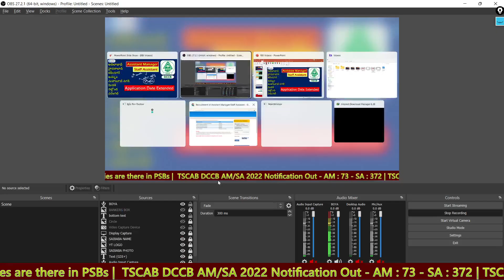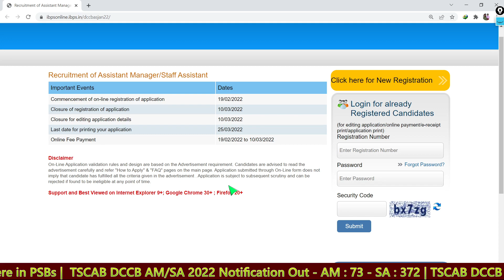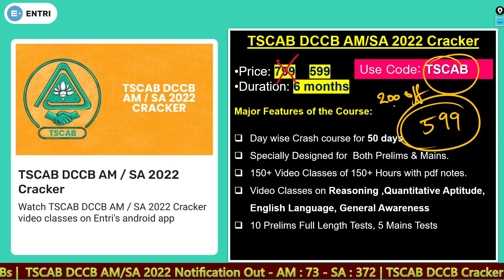TSCAB DCCB 2022: Application Last Date Extended | Assistant Manager & Staff Assistant | Entri App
TSCAB DCCB 2022: Application Last Date Extended | Assistant Manager & Staff Assistant | Entri AppIn this video, TSCAB DCCB 2022: Application Last Date Extended | Assistant Manager & Staff Assistant | Entri App, Saibaba sir gives a quick update on TSCAB 2022 Application Date Extension.